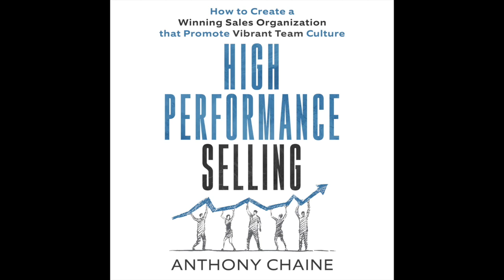High Performance Selling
Whether you are an accomplished sales executive leading a large organization or a sales manager leading a team, your ability to remove obstacles and speed the sales process will determine your success.
High-Performance Selling is geared for the sales leader who has to persuade others to work as a sales force of one. Written in a straightforward fashion by veteran sales management consultant Anthony Chaine, this book shows you how to:
 • lead sales organizations• build solid sales operations
 • improve cross-functional team cooperation
• build better hiring and recruiting systems
• develop a sales culture that drives performance
 • empowers your sales managers to create winning teams.

 "I have worked with Anthony, and I can say firsthand, his leadership style has had a profound impact on every level of our organization. His approach is profoundly visionary and hugely influential. I highly recommend Anthony's methodology, systems, and process, and this book."
—Antonio Casanova, CEO of NOVAPAY.

"World-class selling is about aiding customers to make better choices. Anthony’s inspiring stories and honest advice provide insight that sales leaders at every level can use to their benefit. High-Performance Selling is a thought-provoking, good read on an important subject. "
—Tom Howard, Managing Director TM Cards Networks

"Your success as a leader is as good as the success of your sales teams. Anthony shows you how to make the right decisions to lead your sales organization towards peak performances while eliminating bottlenecks to keep your sales organization moving toward significance."
—Brian Luc, Vice President of Business Operations.

Anthony Chaine is an expert in sales management and leadership. He has won multiple awards as a quota carrying sales leader, trainer, and instructor. He is the founder and the CEO of Elite Sales Leadership Consulting LLC. He specialized in management and sales training. Visit asalesleader.com for tools and resources as well as information on your seminars and coaching programs